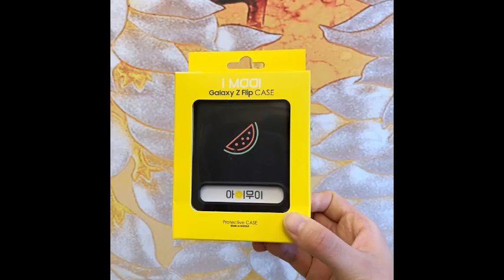Galaxy Z Flip Cases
The News Galaxy Z Flip Cases